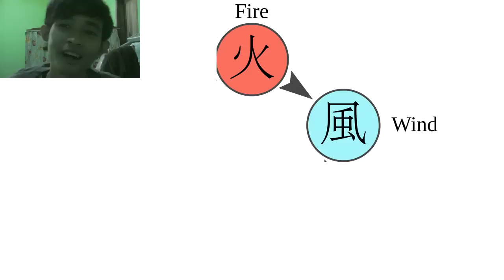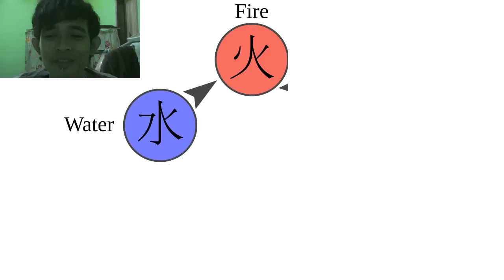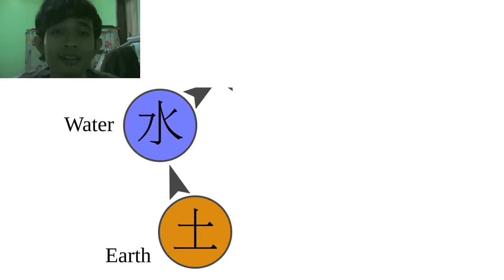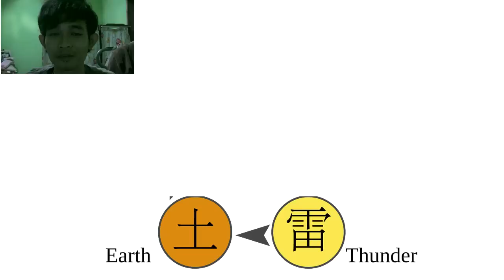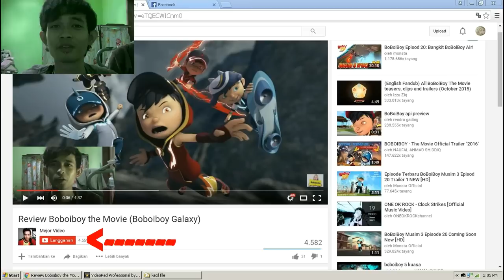Kelemahan Kelima Boboiboy!!